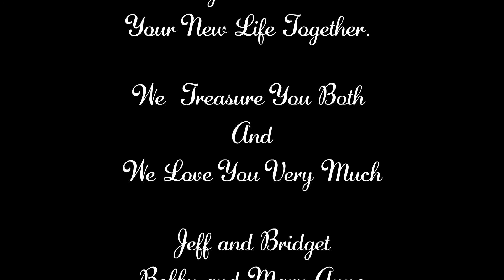Nikki and Chris The Adventure Begins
A tribute to the newlyweds and their friends and family.